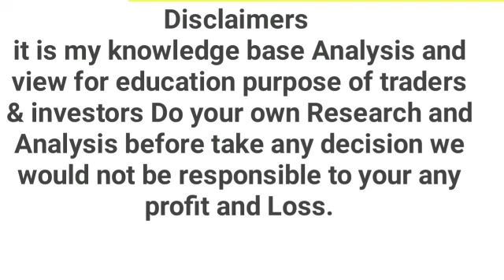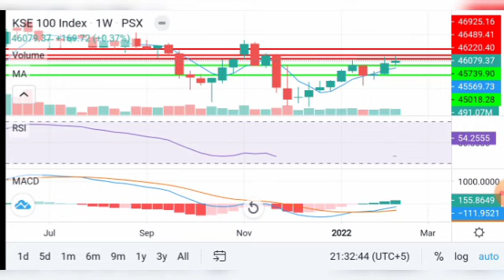Pakistan Stock Exchange Weekly Position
Psx weekly Technical Analysis For coming week what will be next trend in Psx